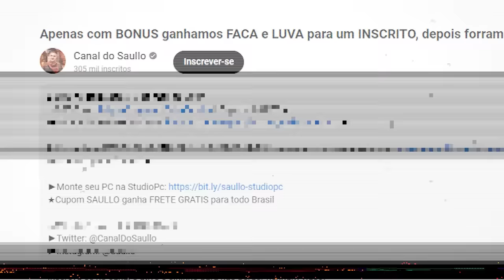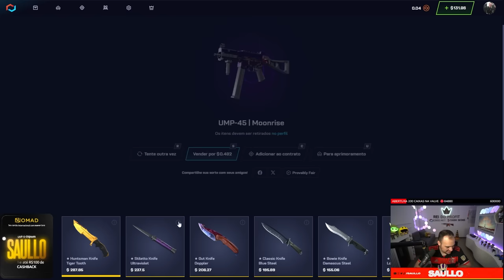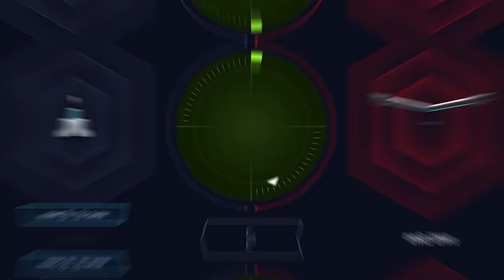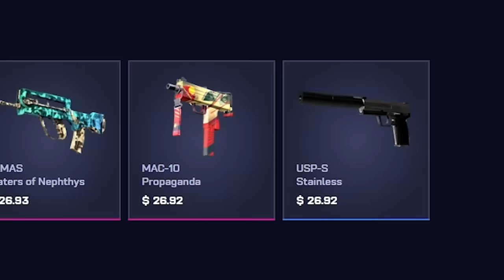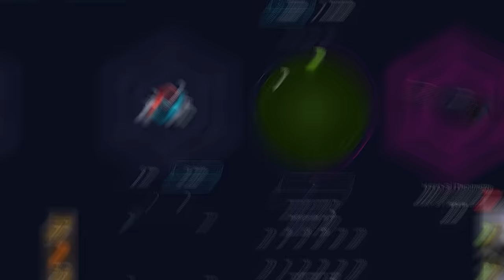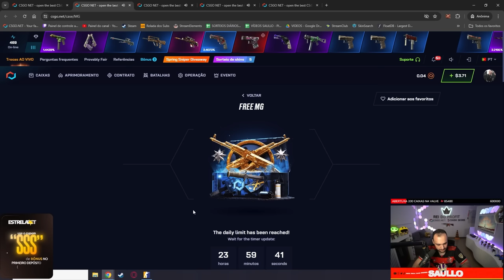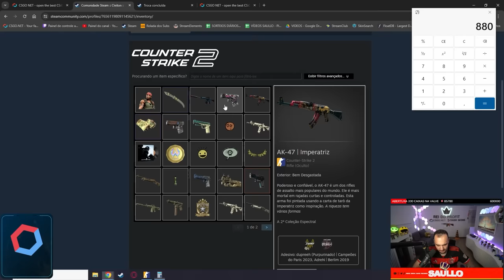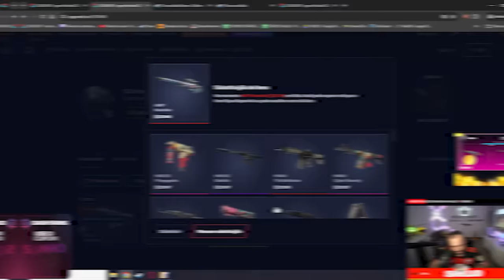Ele joga CS a 10 ANOS e não tinha NENHUMA SKIN, Ganhei um INV completo c/ FACA e LUVA